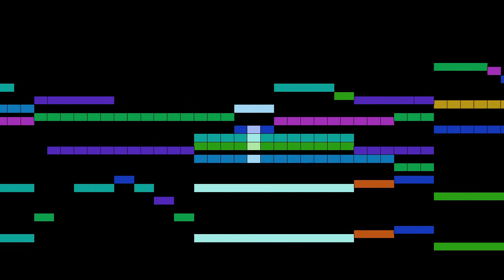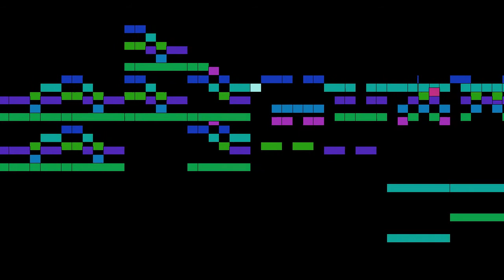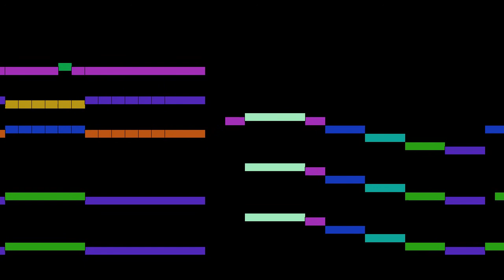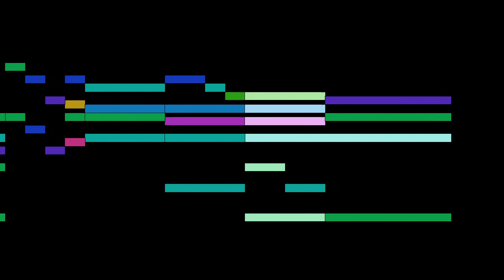Schubert - Der Wanderer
Der Wanderer, by F. Schubert, with animated score.